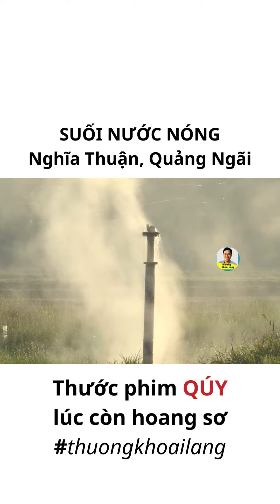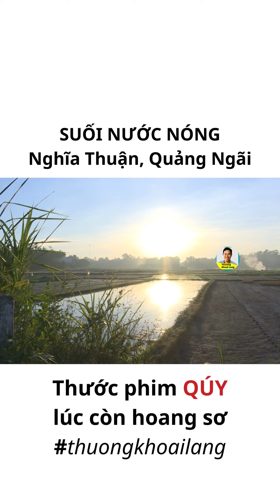Thước phim quý về Suối nước nóng Nghĩa Thuận Quảng Ngãi lúc còn hoang sơ